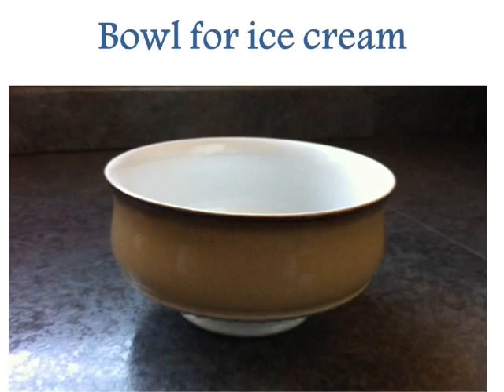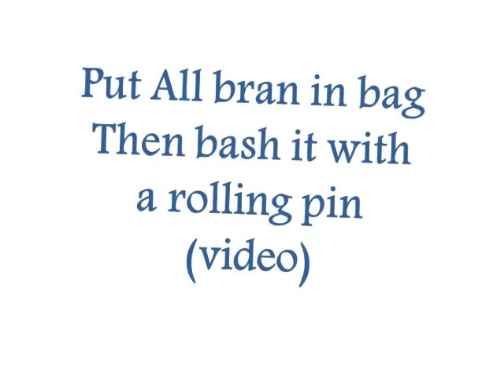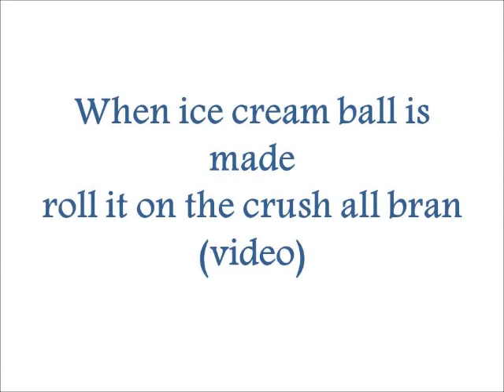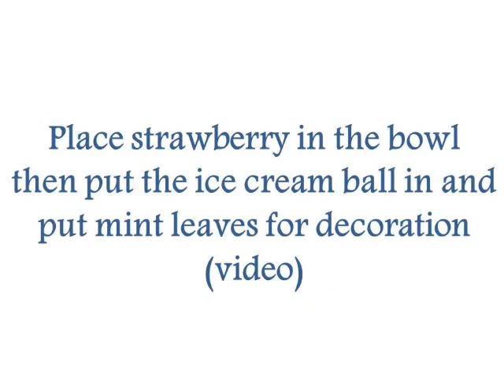how to make snow ball ice cream(Easy tasty and healthy) ไอครีมหิมะ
What you needstrawberry
All Bran Chocolate Crunch
Mint leaves
Vanilla ice cream
Rolling pin
Ice cream scoop
Bowl for the water
Bowl for ice cream
Bag
Put All bran in bag
Then bash it with
a rolling pin
Slice strawberry(Video)
Roll ice cream make a ball(Video)
When ice cream ball is  maderoll it on the crush all bran(video)
Place strawberry in the bowlthen put the ice cream ball in and put mint leaves for decoration(video)
Time to Enjoy ;D